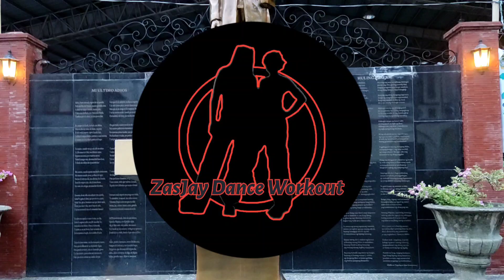CAN'T HELP FALLIN IN LOVE A TEEN 1/ZUMBA /ZASJAY DANCE WORKOUT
Aileen Lucillo,aileen lucillo,
Dance workout
Dance Fitness ,burn fat, exsersize,dance workout,Zumba, Aileen Lucillo,aileen lucillo,
Makakatulong sa health, enjoy keep safe.

Music is not mine.
 THANKS PO !